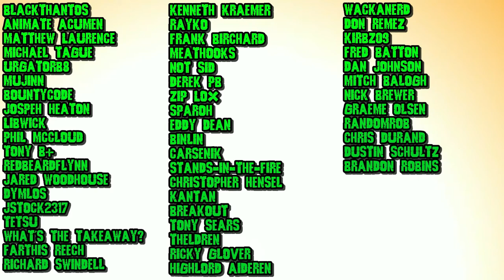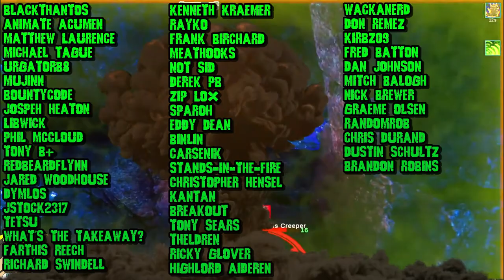Final Fantasy XI Update Summer's Delight Campaign News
Final Fantasy XI the Classic MMORPG still kicking and just celebrated their 20th anniversary, and now Final Fantasy XI is preparing their Summer Update called Summer's Delight Campaign. It goes live on July 12th 2022 and will continue with fresh content for Final Fantasy XI players. Let's break down all the things in the update that is incoming.
The Summer's Delight Campaign runs from July 12th to July 31st for Final Fantasy XI and includes Chain Experience Bonus which means double to triple the normal amount of experience during this time. This gives you a chance to catch up on levels or level an alt job very quickly, and as any Final Fantasy XI player knows, that chain experience is highly addictive!
It also includes Chain Capacity Point Bonuses where experience chains will yield double to triple the normal amount of capacity points during the campaign.
Also Chain Monstrosity Bonuses with double to triple the normal amount.
There will also be increased Seal and Crest drop rates which is based on the number of members in the party so up to a maximum of six seals
And Additional Seal Battlefield Spoils which means that vanquishing specific monsters in the battlefields will reward you with a variety of items, and this includes material to craft +2 Empyrean equipment, Mog Bonanza kupons, Dynamis currency and synthesis materials. And Shemo in Jueno will exchange seals and crests at double the rate.

And many more fantastic updates for this classic MMORPG Final Fantasy XI Online, I hope you enjoyed this FFXI video with all of the updates coming July 2022 for Final Fantasy XI and please Like and Subscribe for more!